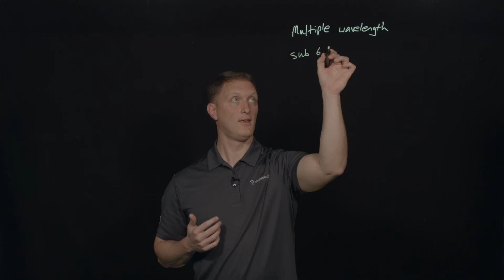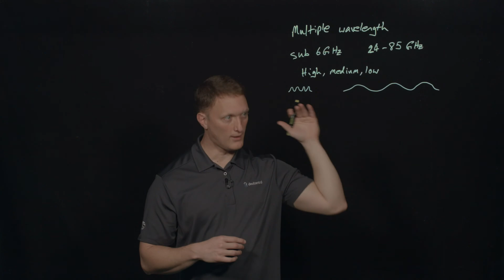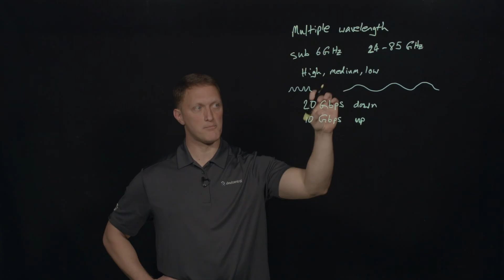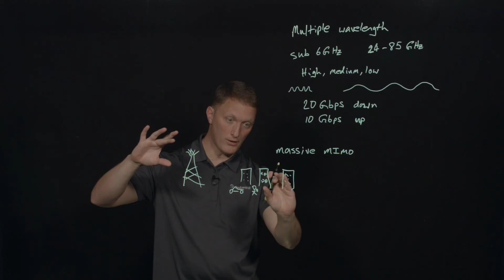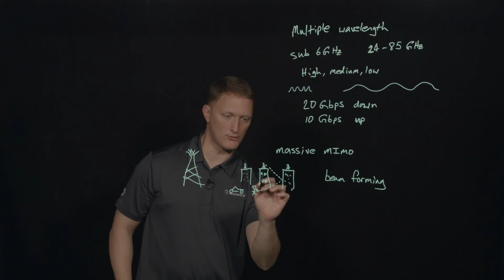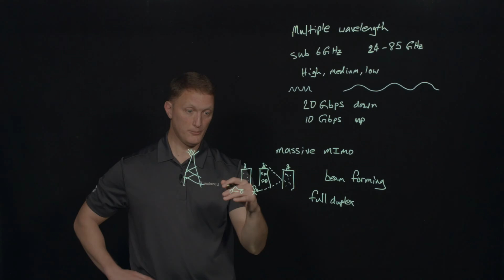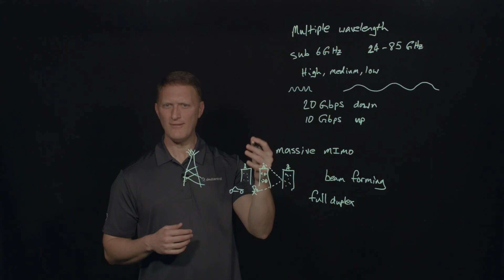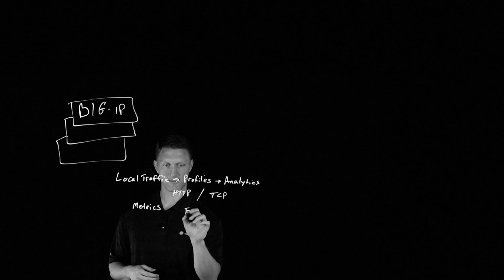Explaining 5G...the new (and super fast) mobile network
In this video, John Wagon and Dev provide an overview of 5G technology, discussing its significance in the mobile network landscape. They explain the key features of 5G, including its speed, capacity, and potential applications. The video aims to clarify how 5G differs from previous generations and its impact on mobile communications.